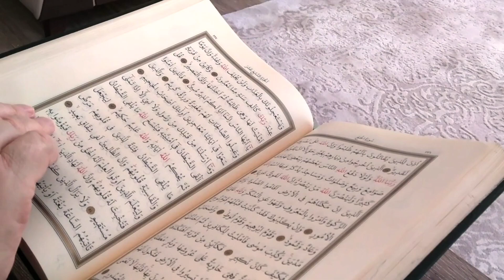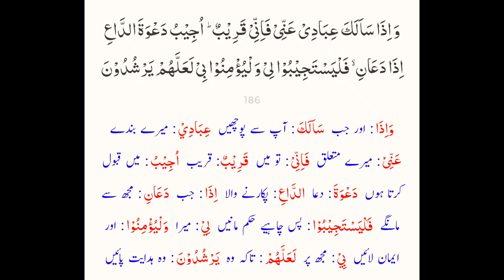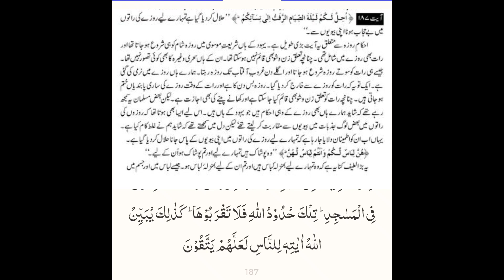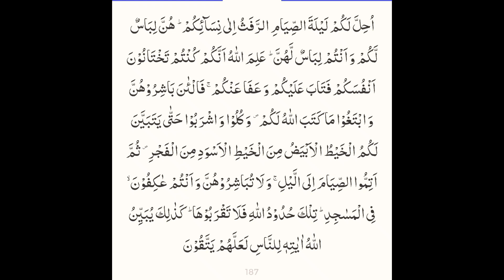quran tafseer by dr israr ahmed|tafseer quran para 2|lesson 55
dr israr tafseer e quran
dr israr bayan ul quran tafseer
dr israr tafseer quran
dr israr tafseer ul quran
authentic tafseer of quran
understand quran tafseer
best quran tafseer in urdu
quran
tafseer e quran
tafseer
quran tafseer
tafseer quran
tafsir
quran tafsir
urdu quran tafseer
asan tafseer quran

Quranic Tafseer is an illuminating journey into the depths of the Quran's verses, offering profound insights into their meanings and implications. Through linguistic analysis, historical context, and theological exploration, Tafseer unveils the timeless wisdom and guidance contained within the Quran. It bridges ancient teachings with contemporary understanding, enriching spiritual growth and intellectual engagement. Tafseer scholars meticulously unravel complexities, making the Quran accessible and relevant to diverse audiences worldwide. This profound exegesis serves as a beacon of knowledge, nurturing a deeper connection with divine guidance and fostering a harmonious understanding of Islam's principles and values.
Dr. Israr Ahmed's Quranic exegesis (Tafseer) is a scholarly masterpiece blending rigorous research with spiritual insight. His elucidations traverse historical contexts, linguistic nuances, and thematic depths, unraveling the Quran's timeless wisdom.